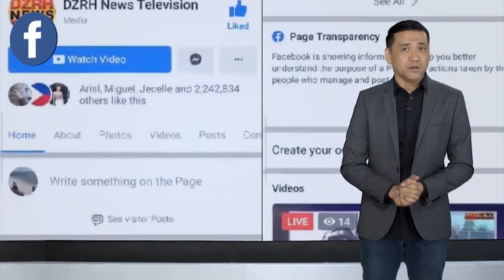PANGASINAN HEALTH OFFICE, NANGANGAMBA SA PATULOY NA PAGLOBO NG BILANG NG COVID-19